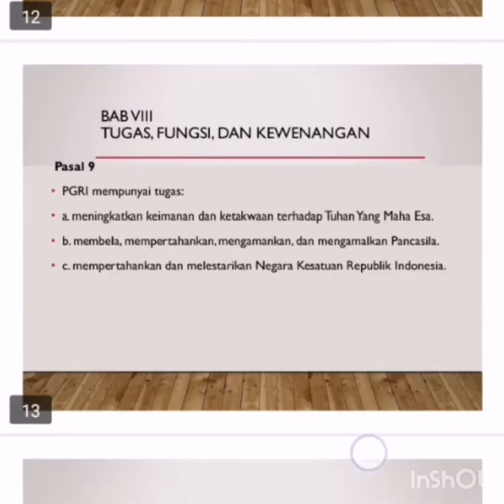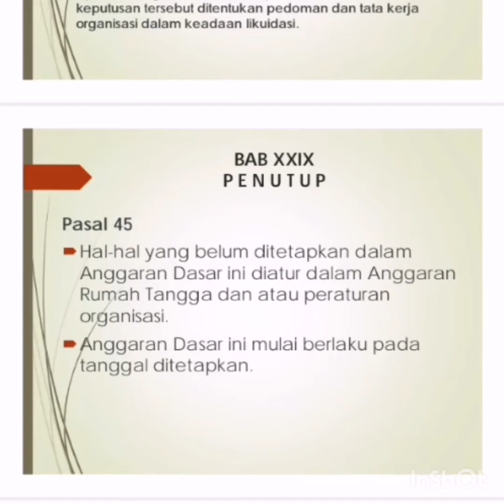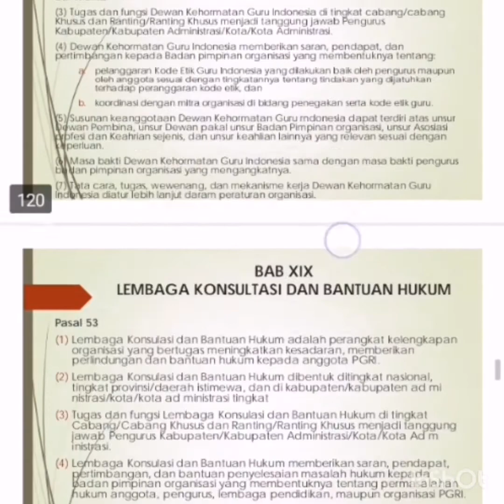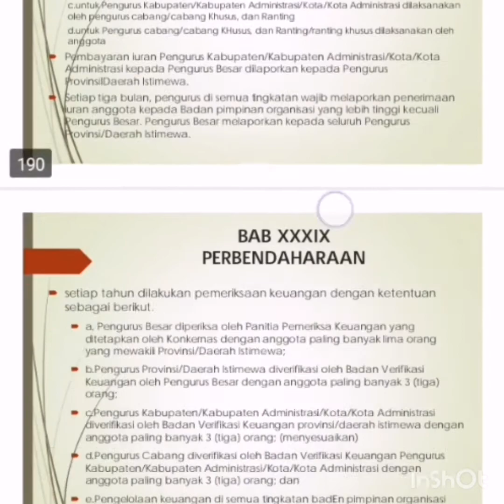AD/RT PGRI 2019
PGRI PERSATUAN GURU REPUBLIK INDONESIA (PGRI)